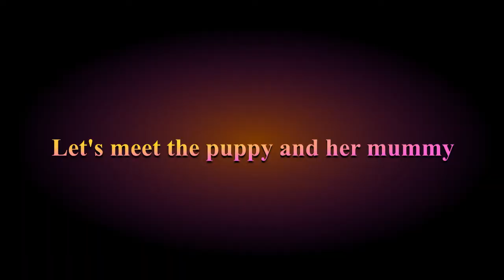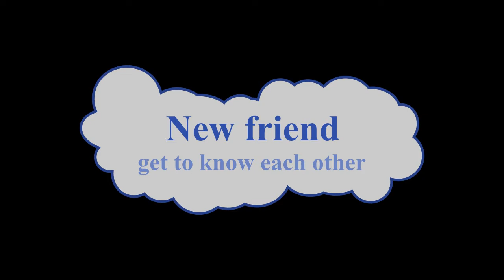Shiba Inu puppy meets Ragdoll, 8 weeks old Shiba Inu puppy coming to new home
Their reaction was so funny when they first met each other.